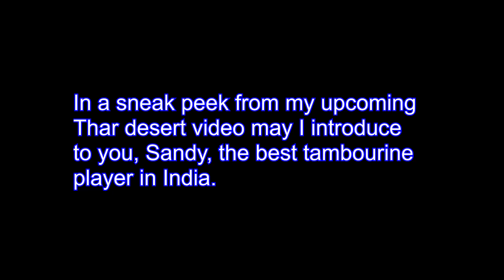The Best Tambourine Player in RAJASTHAN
A musical vlog in the desert. What a talent this girl possesses. If there's ever a job vacancy in the Thar Desert! The Thar desert is a unique travel destination in India. The only part of the country with a desert.

Chapters:
00:00 Introduction
00:10 Rajasthani Music
00:22 Best Tambourine Player
00:55 Closing Titles

I would really like to hear from everybody. I read and acknowledge every single comment.

Dodger's Trips for walking videos and vlogs.

© Dodger's Trips